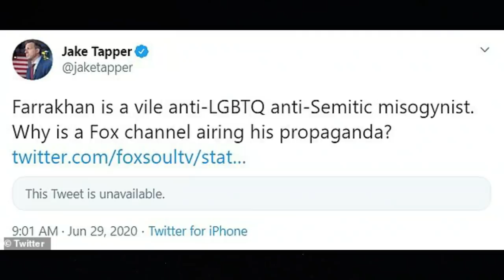Fox Soul Cancels Farrakhan Speech After Outrage!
$WillieDLive